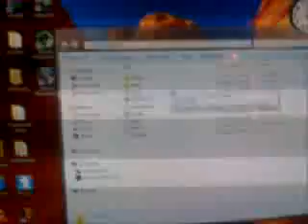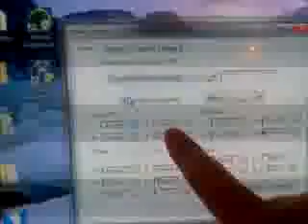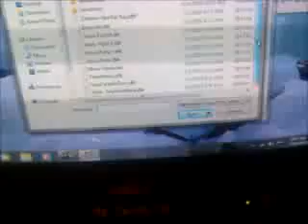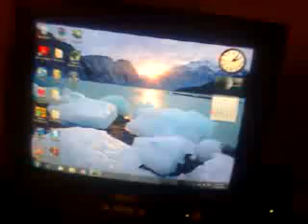How to use an Xbox 360 controller on PC/ Project 64 (Part 2)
If you have any questions please feel free to message me.